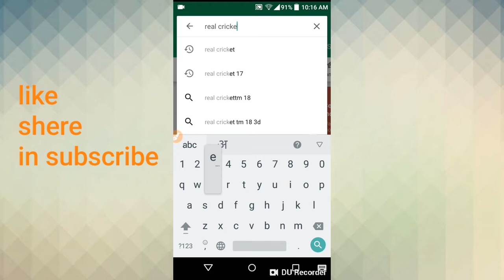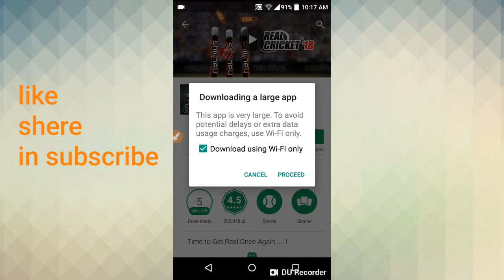How to the download real cricket 18 kaise download kare india gaming video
India gaming video